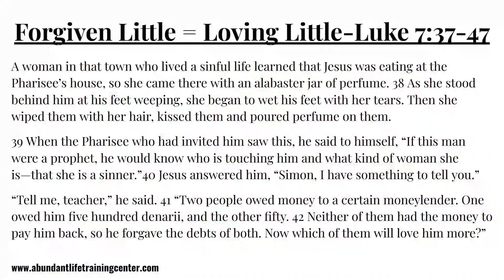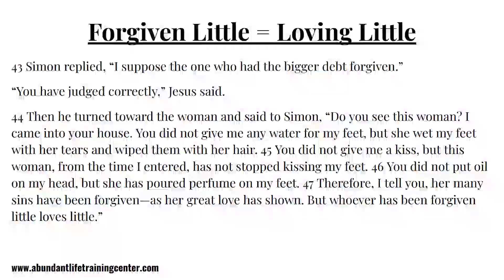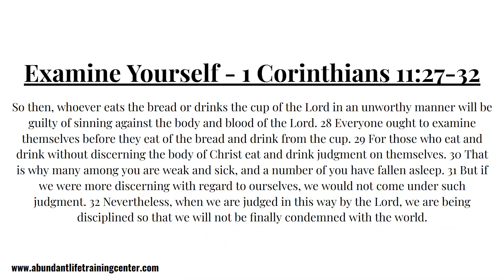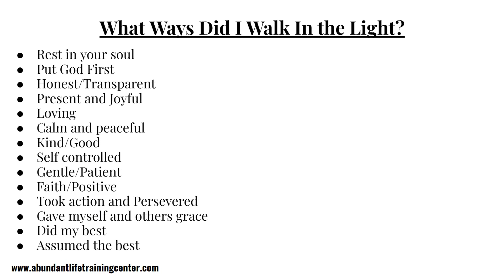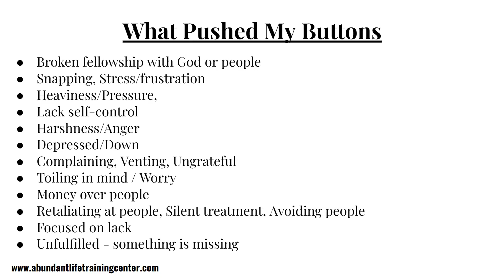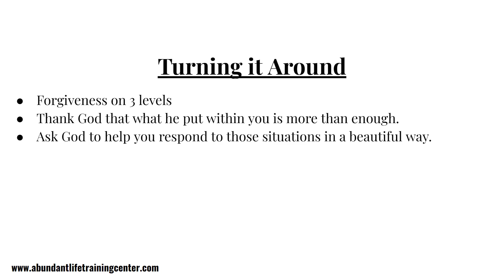Forgiven Little = Loving Little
The other day we did the communion meditation on how Mary Magdalene did a beautiful thing for Jesus when she broke the expensive jar of perfume for Jesus. We also talked about how Mary Magdalene was the first-person Jesus appeared to when he rose from the dead. Today we are looking at how she loved much because she was forgiven much.

In Luke 7:37-47 it says...

A woman in that town who lived a sinful life learned that Jesus was eating at the Pharisee’s house, so she came there with an alabaster jar of perfume. 38 As she stood behind him at his feet weeping, she began to wet his feet with her tears. Then she wiped them with her hair, kissed them and poured perfume on them.

39 When the Pharisee who had invited him saw this, he said to himself, “If this man were a prophet, he would know who is touching him and what kind of woman she is—that she is a sinner.”40 Jesus answered him, “Simon, I have something to tell you.”

“Tell me, teacher,” he said. 41 “Two people owed money to a certain moneylender. One owed him five hundred denarii, and the other fifty. 42 Neither of them had the money to pay him back, so he forgave the debts of both. Now which of them will love him more?”

43 Simon replied, “I suppose the one who had the bigger debt forgiven.”

“You have judged correctly,” Jesus said.

44 Then he turned toward the woman and said to Simon, “Do you see this woman? I came into your house. You did not give me any water for my feet, but she wet my feet with her tears and wiped them with her hair. 45 You did not give me a kiss, but this woman, from the time I entered, has not stopped kissing my feet. 46 You did not put oil on my head, but she has poured perfume on my feet. 47 Therefore, I tell you, her many sins have been forgiven—as her great love has shown. But whoever has been forgiven little loves little.”

In today's communion we are asking God to help us understand how much we have been forgiven so that we love much.

Make sure when you are holding weights that you grip them firmly. The hands were made to secure things.